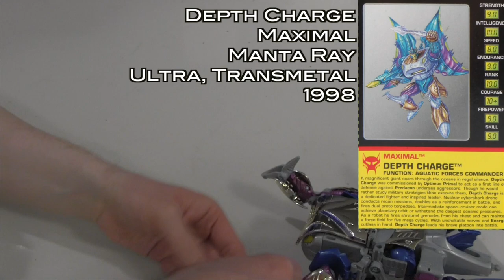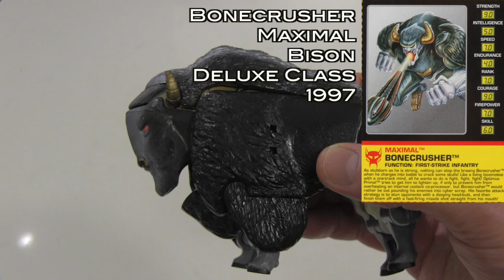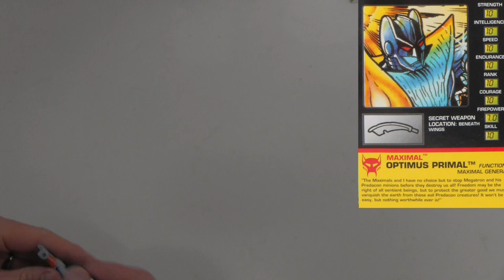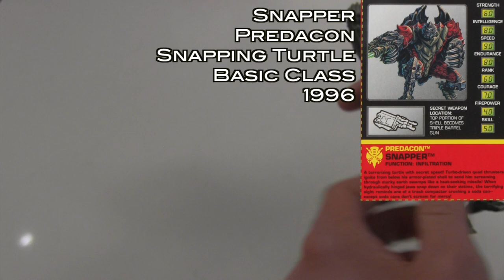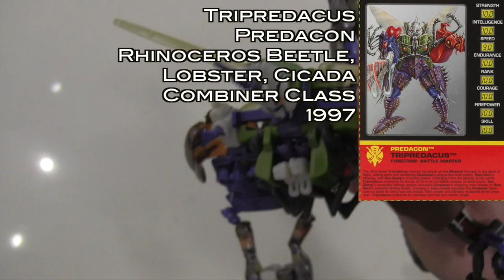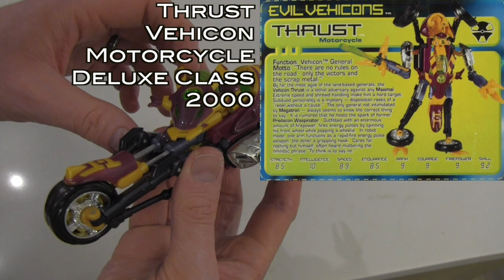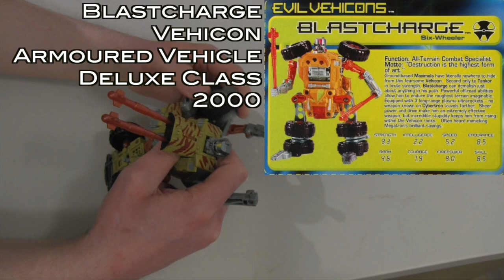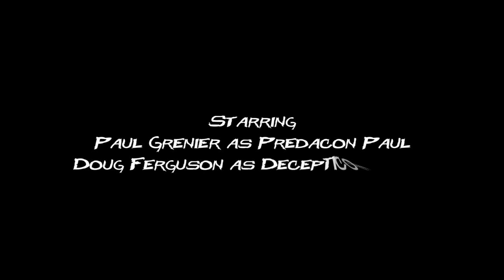Beast Wars Wednesday Ep 50: Beast Wars Toy Tour 2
Welcome to Beast Wars Wednesday, where Predacon Paul and Decepticon Doug review every episode of the hit TV series Beast Wars: Transformers.
Today we talk about the Beast Wars toys again! We got a big box of Beast Wars (and Beast Machines) toys and we have a look at some of the figures that we were missing in our collection before.

Please like our page on Facebook for all the updates!